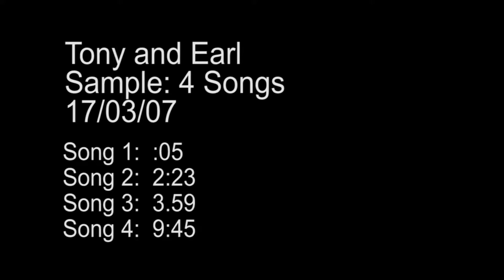Earl & Tony song session 17/03/07